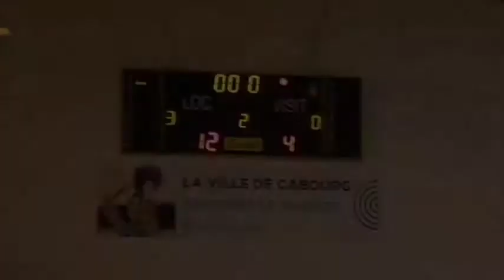Phase 2 (Poule D), J03, CB - ES Argences (2ème Quart Temps)